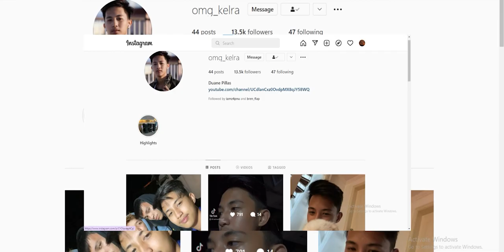HINDI LANG SI BEA ANG KAYA MAKA 1 HIT